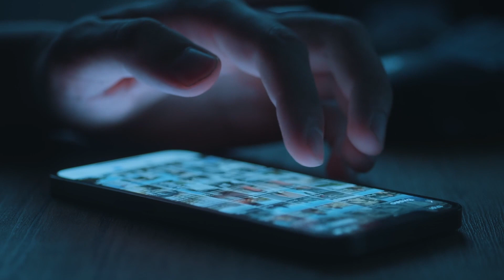Is Your Lizard Brain Destroying Your Life?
Hello and Welcome to StevoTalks

We all have one and sadly for most people its ruining their lives. No I'm not talking about A annoying relative or A crazy Ex! I'm referring to your Amygdala, AKA the Lizard Brain.

In this video I will go into depth about what the Amygdala, how it works and more importantly how it could be destroying your life.

About The Channel:

We live in crazy times at the moment and life, especially work and the dating scene for a lot of people (especially men) is chaotic and sometimes down right awful.  On the is channel I basically hope to Motivate, Inspire, Educate, and Improve people’s wellbeing when it comes to Dating, Work, Mental Wellness and Physical Health through a series of motivational and educational videos.

A lot of men are facing many challengers these day, especially in their love life’s and careers and I'm no exception.  Social media, The Modern feminism Society have slowly eroded and chipped away at Men and Masculinity.  So many men feel alone and un-loved.  They have no where to turn too and no body to help them.  With this channel I wish (if even in a small way) to make a difference to
their lives.  Whether they walk away having learnt something new or just feel a little better after watching something inspiring, I will consider that a success.

I'm in no way a Guru, dating coach or some high flash entrepreneur, I'm just like you. A typical guy trying find his way in life with hopes of some day being successful, not just in finance, but with love as well. You could say that I'm a 'work in progress', a guinea pig, a test subject. So whether it's improving your masculine frame, how to be successful with women or how to turn yourself into a high value man, I'm here not just for myself but for you men out there and hopefully together we can develop & grow and learn to embrace masculinity and not be scared of it.

Even though most of this channel will be about helping men, I will endeavor to create some content for women. after all they're wonderful creatures. lol

So, thank you for checking out my channel and I hope you can take something positive away from it.